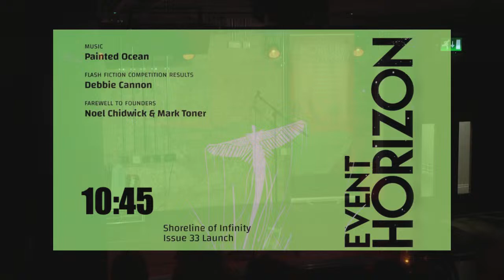Shoreline of Infinity Event Horizon — End of Days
7.30pm – 9.30pm Wednesday 7th December 2022

Event Horizon – end of days! (Last EH 2022, a farewell to founders Mark & Noel)

Prose and poetry: Eris Young, Pippa Goldschmidt, Russell Jones, Ken MacLeod
The myPet Flash fiction competition results: read by Debbie Cannon

Also

The Launch of Shoreline of Infinity 33

Everyone is welcome to a cabaret of science fiction to mark the end of one era and the start of a new one for Shoreline of Infinity.